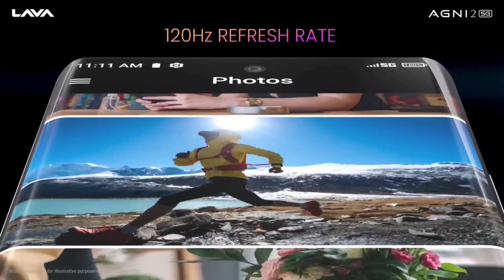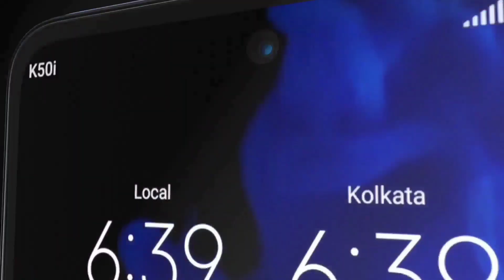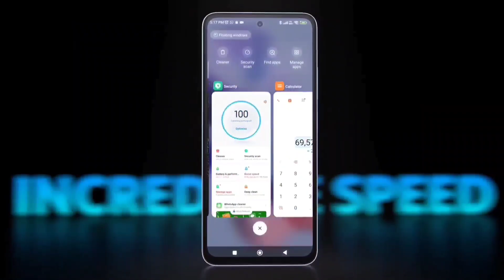108MP Camera 4k SuperOIS | sAmoled Display 120hzrr | Top 4 Best 5G SmartPhones Under 20000/-2023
108MP Camera 4k SuperOIS | sAmoled Display 120hzrr | Top 4 Best 5G SmartPhones Under 20000/-2023
Top4superamoledsmartphonesunder20k,